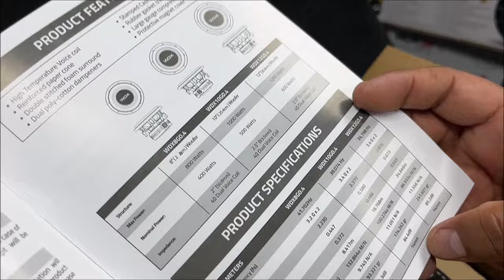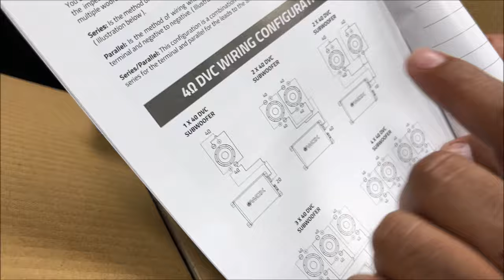Subwoofer DB Drive modelo WDX8G0.4 de 8 Pulgadas.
Es de doble bobina de 4 Ohms y maneja una potencia de 400 Watts RMS.
Precio aproximado de $2,600 pesos.
A la venta con los distribuidores DB Drive en México.
Db DRIVE México Euphoria Db Drive